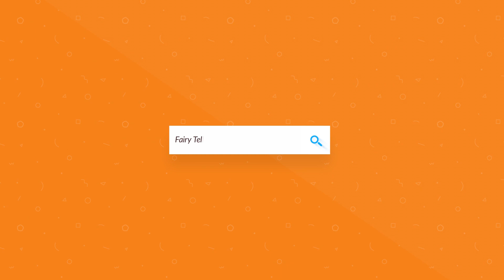แปล & ตีความเพลง Mistletoe - Justin Bieber | Fairy Tells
อุว้าวๆๆๆ ว้าวซ่า นี่คือบทเพลงในตำนาน (ของแฟรี่เอง) ชอบบบบบบบ ชอบมากกกกก ชอบเพลงเหรอ? อ๋อ เปล่า ชอบเจบีตอนนั้น ถถถ เขาหล่อมาก เขาควรเป็นแฟนหนู กรี๊ดๆๆๆ ตอนนี้เหรอ... เคๆ ตามใจนายเลย ฮา แต่ผลงานก็ยังดีเรื่อยๆ ไม่มีตกนะ เอ้อออ ว่าไม่ได้นะจ๊ะ ไม่ แต่คือชอบเพลงนี้จริงๆ เป็นเพลงคริสต์มาสที่ชอบที่สุดตลอดกาล ยังไม่มีเพลงไหนมาทำลายล้างได้ วะฮ่าฮ่า เอาเป็นว่า รักส์ ม๊วฟ วันพฤหัสบดีนี้งด Fairy Tells หนึ่งเทปนะคะ แต่เดี๋ยวมีอย่างอีกมาให้ดูกัน รอดูกันด้วยนะ จุ๊บๆ